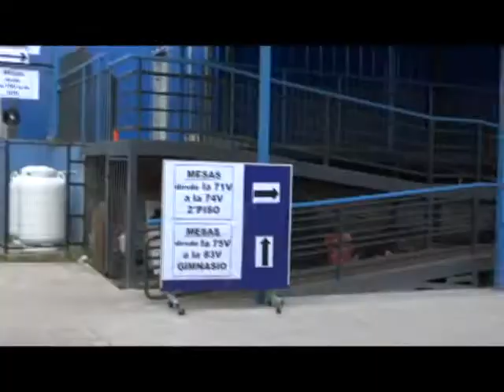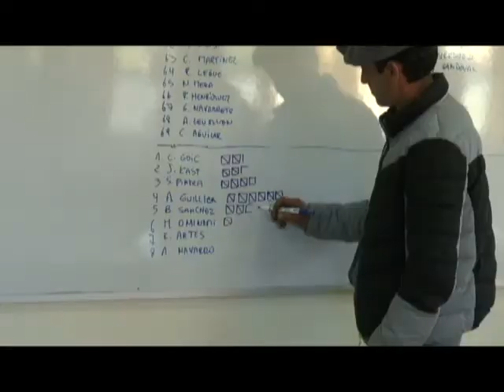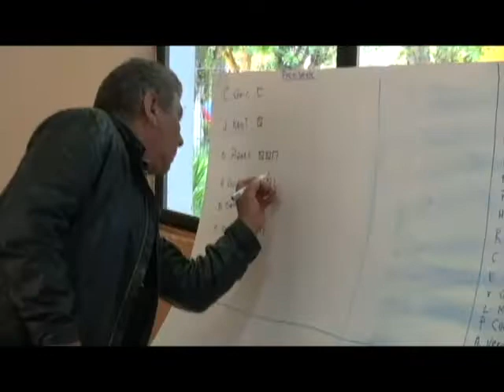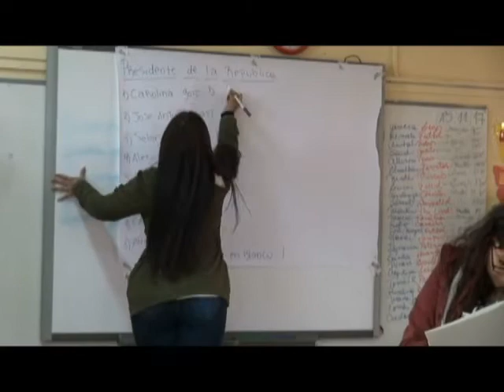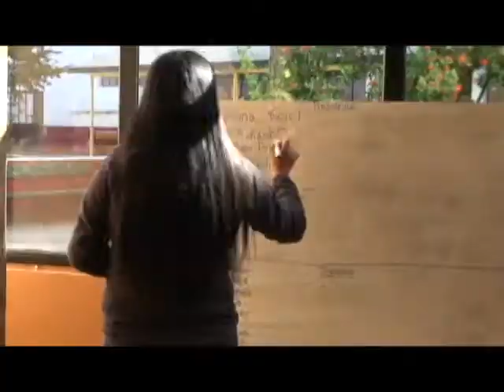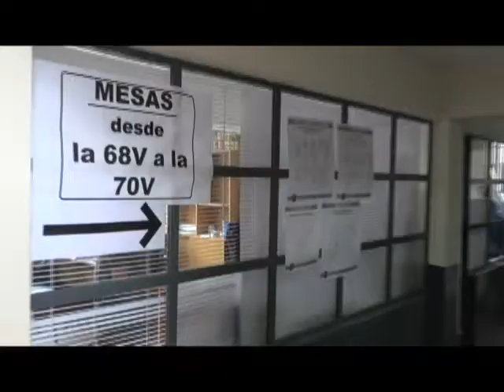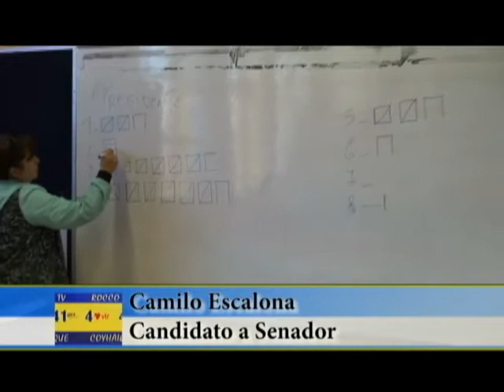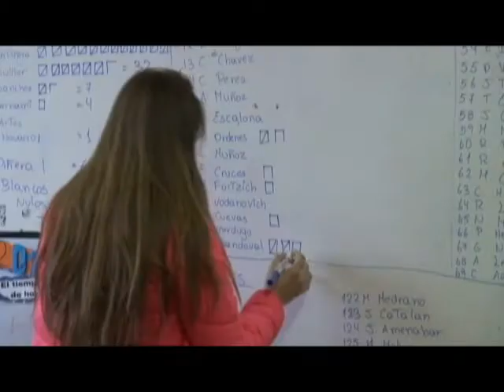Elecciones 2017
ROCCO TV